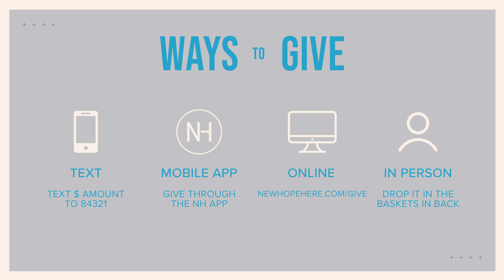7-10-22 Take A Hike Week 3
Pastor Mike takes us into the book of Revelation in the last week of our series, Take A Hike.